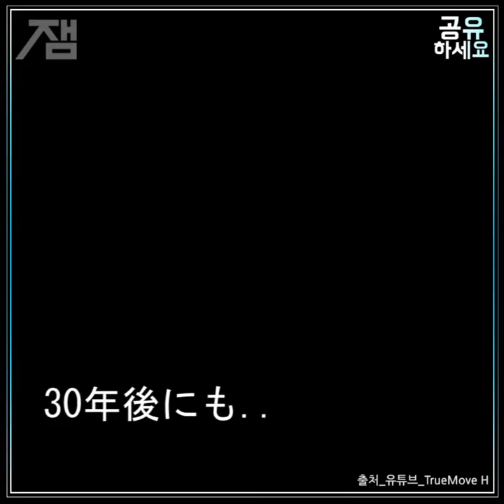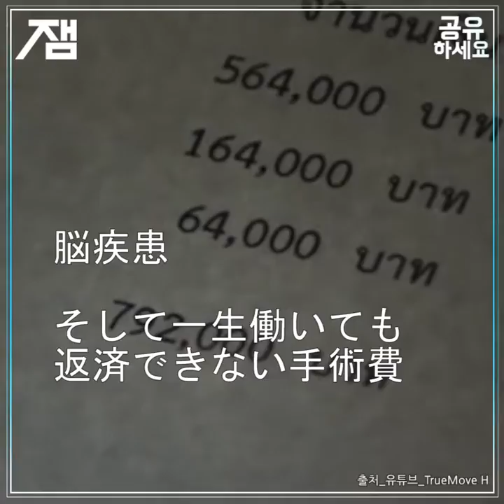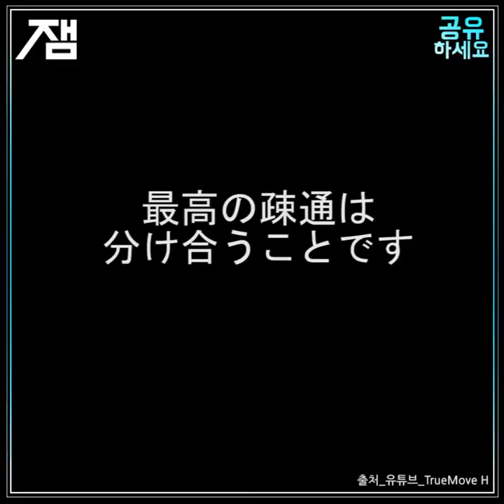すべての費用は30年前にお支払 - こそ泥少年の感動実話